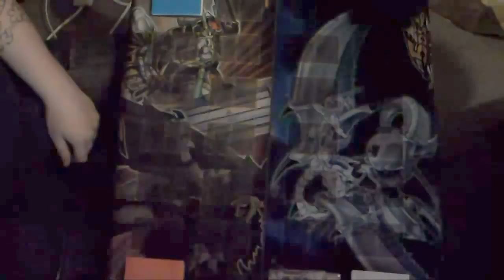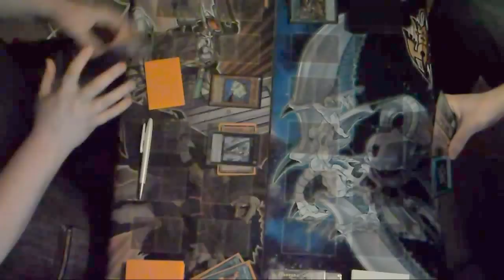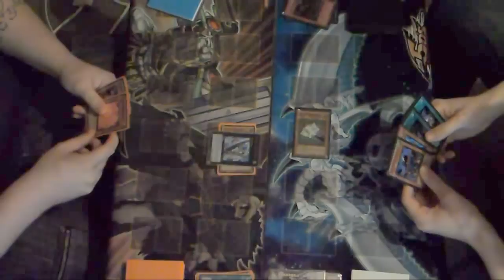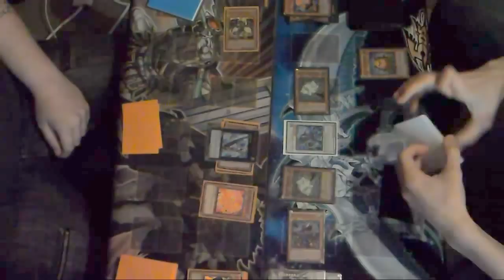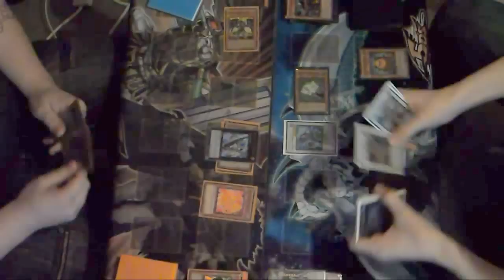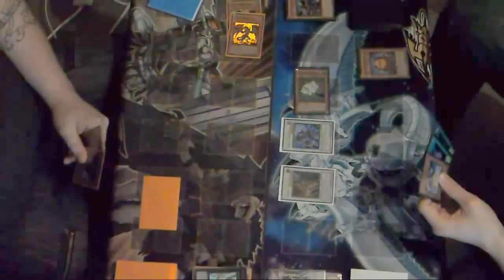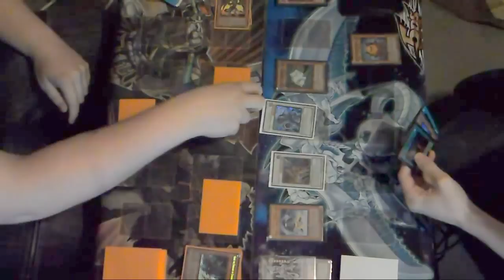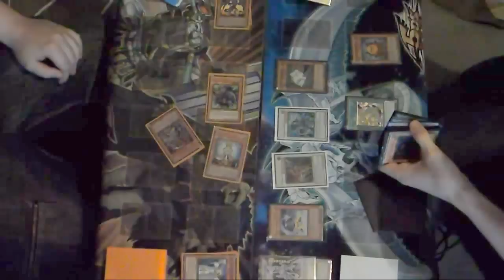YUGIOH! Duel Time: Chaos Dragons vs. Junk Variant GAME ONE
Just a random friendly duel against my mates Junk Variant deck. Destroyed him every game except the one I actually decided to record... :/ oh well.